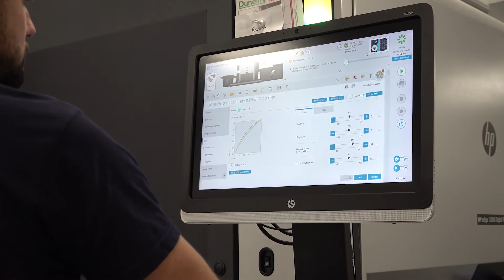HP INDIGO 12000